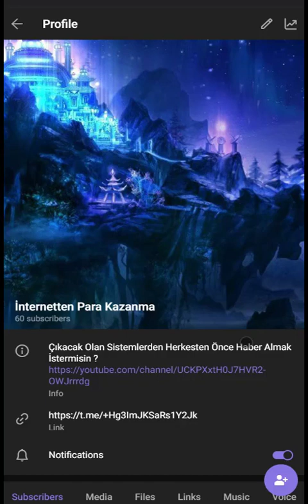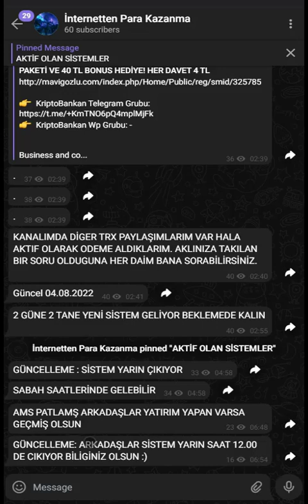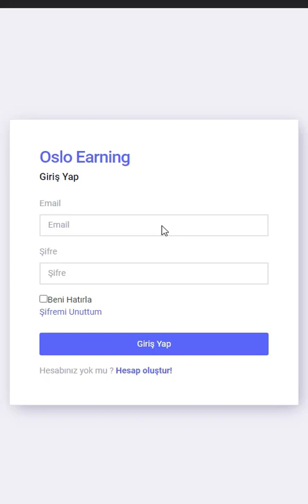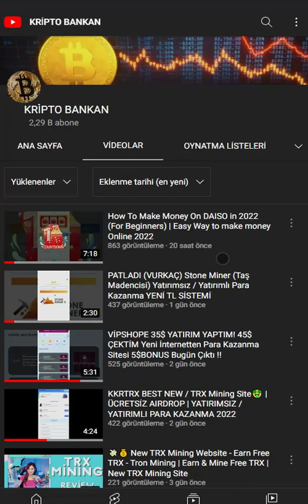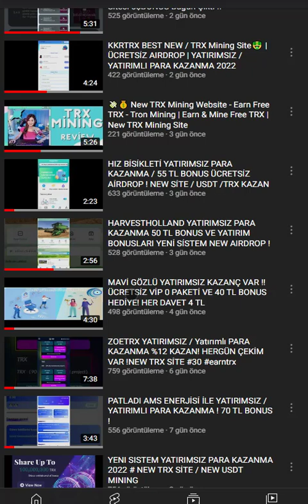AMS ENERJİSİ PATLADI ! ARTIK ÖDEME VERMİYOR! NE YAPMALIYIZ AMS ENERJİSİ GİBİ SİSTEMLER VARMI ?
AMS PATLADI, Ams enerji, ams enerjisi patladı, Ams enerjisi ödeme vermiyor, ams enerji ödeme vermiyor, ams enerji patladımı , ams enerji scam, ams enerji patladı